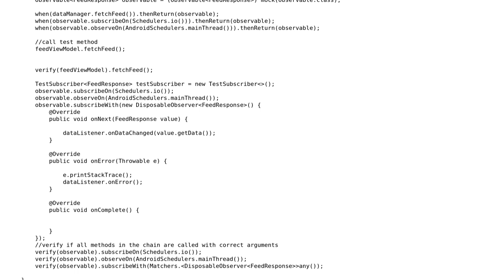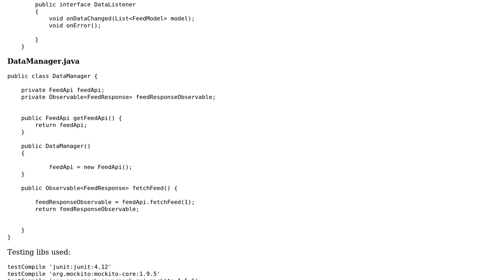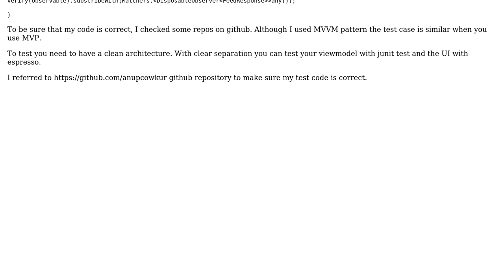Code Review: Testing a ViewModel in Android - MVVM with DataBinding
With thanks & praise to God, and with thanks to the many people who have made this project possible! | Content (except music & images) licensed under CC BY-SA | Music | Images & others | With thanks to user Stephen Rauch user Raghunandan user Jamal and the Stack Exchange Network Trademarks are property of their respective owners. You are responsible for your own actions.